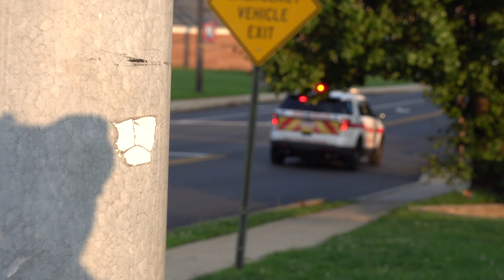Mercy Fitzgerald EMS Medic 105A Responding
Mercy Fitzgerald EMS Medic 105A responding to a medical in Ridley Township.

Recorded:
 6/2023